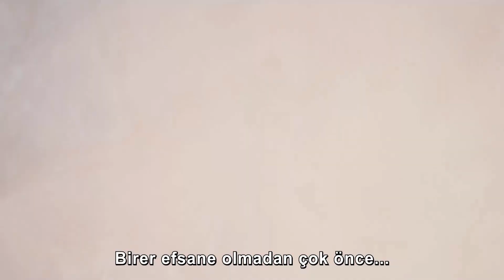Mufasa: Aslan Kral - Тürkçe Alt Yazılı İkinci Fragman